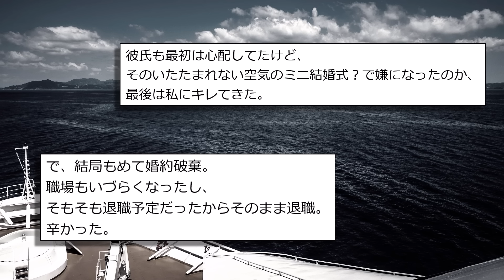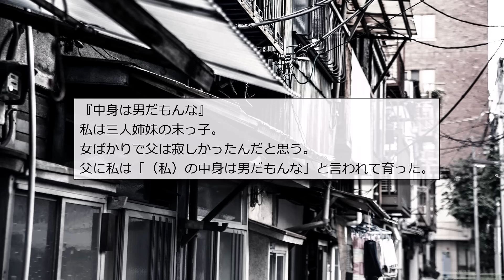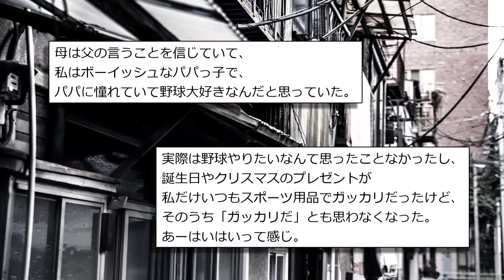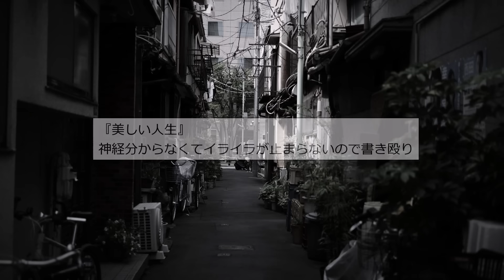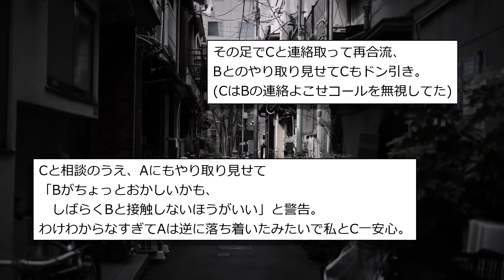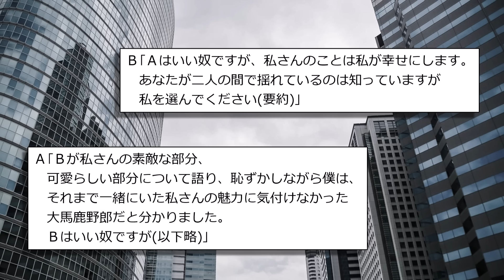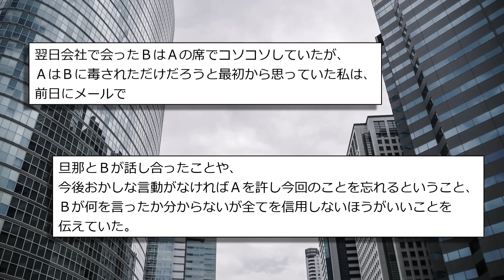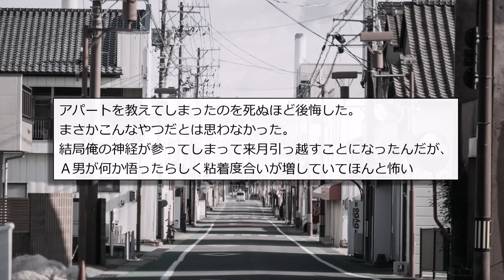【人間の怖い話まとめ352】サプライズパーティが原因で婚約破棄になった...他【短編5話】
前から楽しみにしてたジョーカーが酷評なの悲しい。来週見て確かめてきます。

0:00 タイトル
0:06『サプライズパーティー』
2:28『中身は男だもんな』
7:26『美しい人生』
10:50『勘助伝染』
14:43『あいつ』